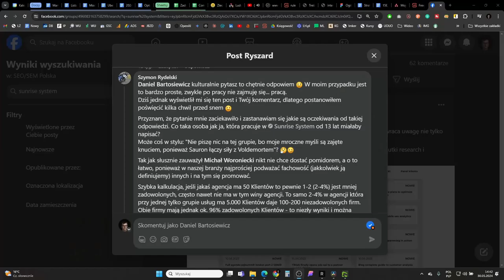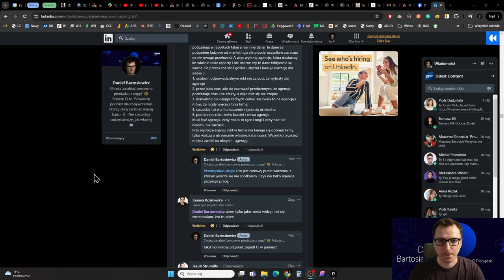#67. Dlaczego agencje biorą więcej kasy, choć nie dowożą?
Odkąd zacząłem pracę na freelansie, zastanawiałem się, jak to jest, że agencje dostają klienta za 20-30k miesięcznie i więcej, a freelancer z nimi przegrywa, mimo że często robi lepszą robotę?

Przez te 3 lata zebrałem sporo wniosków.

00:00 - Start
01:54 - 1. Agencja ma struktury
03:13 - 2. Kompleksowe podejście
05:18 - 3. Agencje mają doświadczenie z dużymi projektami
06:51 - 4. Agencja ma większe moce przerobowe
08:55 - 5. Zastępowalność
10:00 - 6. Konsekwencje
13:13 - 7. Agencje lepiej ściemniają
14:30 - Bonus: dlaczego agencje dowożą chłam i nie ponoszą konsekwencji
15:22 - 1 kwestia. W agencji jest efekt skali
16:21 - 2 kwestia. Przemysław Lange
20:17 - Klienci, którzy nie sprawdzają agencji, proszą się o kłopoty